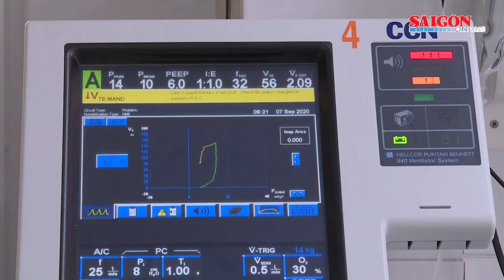Phòng chống dịch sốt xuất huyết: Người dân còn chủ quan, lơ là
Sáng 25-5, Phó Chủ tịch UBND TPHCM Dương Anh Đức và đoàn công tác có buổi kiểm tra thực tế công tác phòng chống dịch sốt xuất huyết tại huyện Hóc Môn.